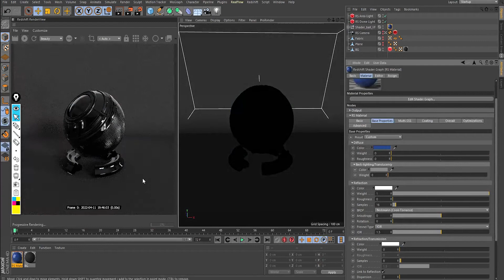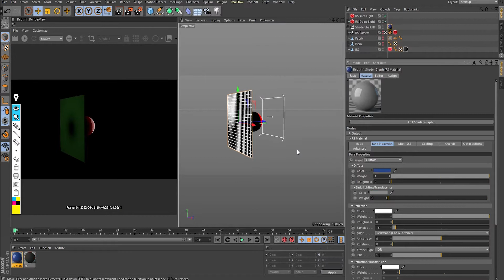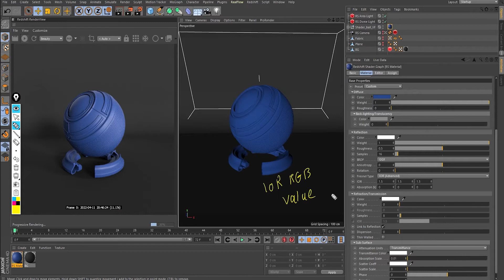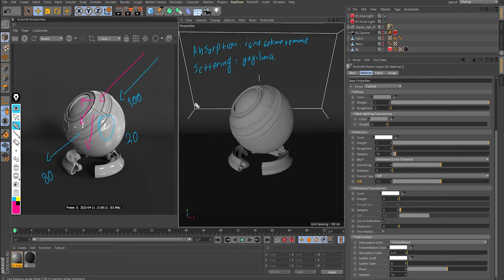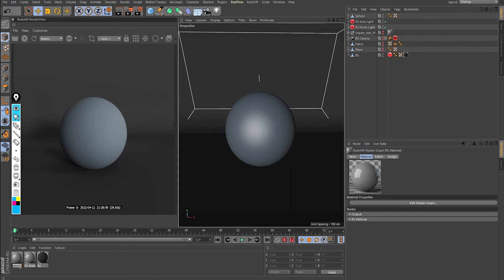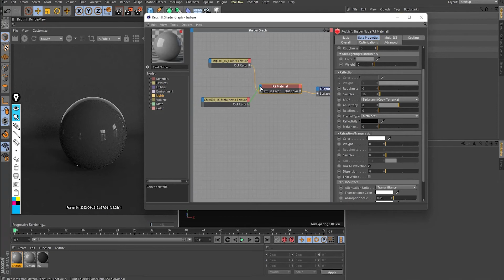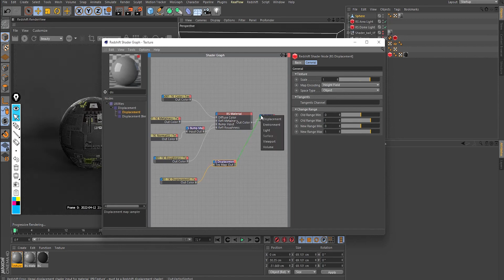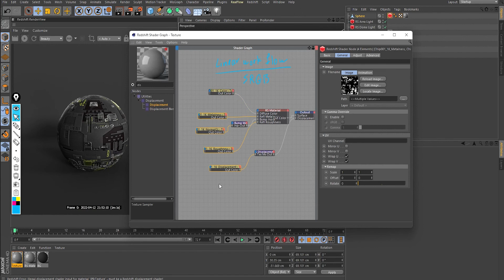Redshift Başlangıç Dersleri - Materyal ve Nesne Oluşturma - 3. Ders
Bu derste redshift materyallerini ve PBR texture'ları kullanılmayı öğreneceğiz.